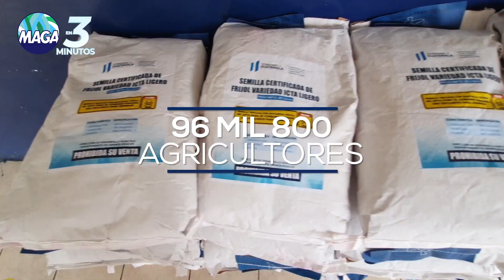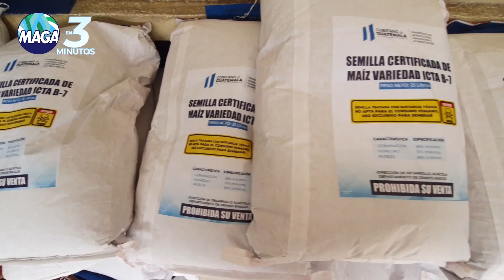🔴📽️ Micronoticiero MAGA en 3 Minutos.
Conoce las noticias más relevantes del sector agropecuario a continuación.